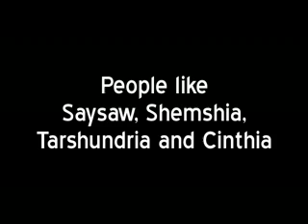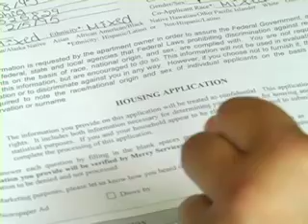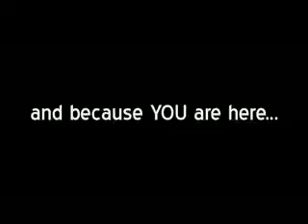Mercy Housing Northwest - Because we are here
The video was produced with the help of Reel Grrls, an organization in Seattle that empowers young women from diverse communities to realize their power, talent and influence through media production. Media professionals from Reel Grrls spent time in the summer of 2010 with 4 girls living at Appian Way, teaching the basics of video production including developing a story and shooting with professional cameras.